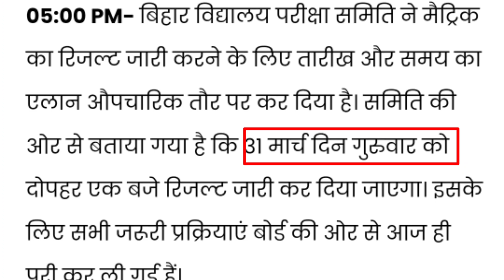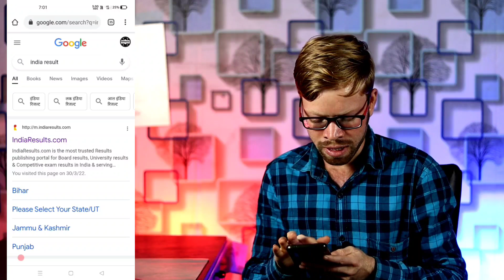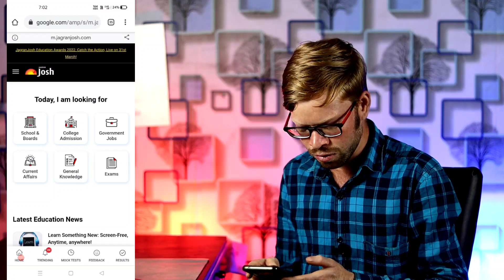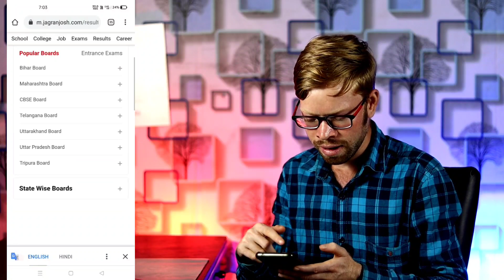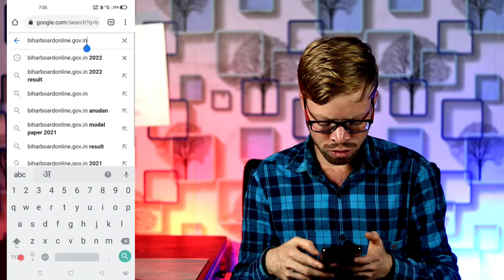Top 3 websites जहाँ से सबसे पहले रिजल्ट देखें | up board result 2023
result kaise check kiya jata hai
doston Bihar board ka result Aane Wala Hai use Kaise dekh sakte hain is video mein aapko pura batane wala hun

bihar matric result
bihar board result
board examination kaise check Karen
Matric ka result kaise Dekhen
inter ka result kaise Dekhen
10th ka result kaise Dekhen